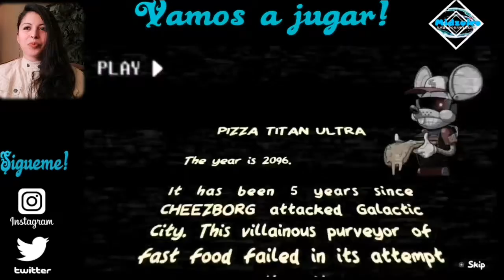Gameplay Pizza Titan Ultra Nintendo Switch - Primeros 10 minutos por Midzuiro Moon en español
Gameplay HD